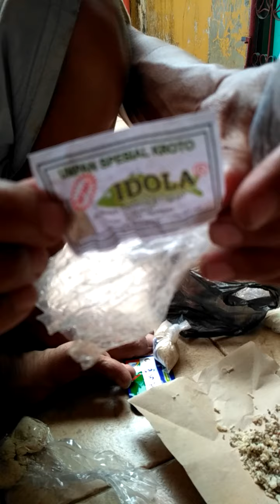umpan mas babon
2 sendok deho.
1 bungkus idola
1 telur bebek matang
1 sendok wesmen
1 bungkus bondon
1/2 gram kroto
kinoy kristal secukupnya